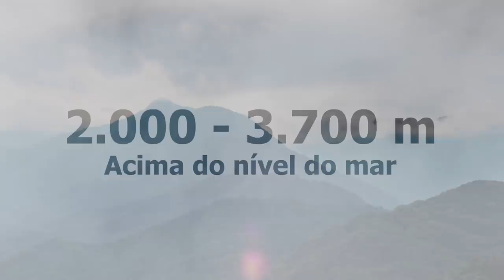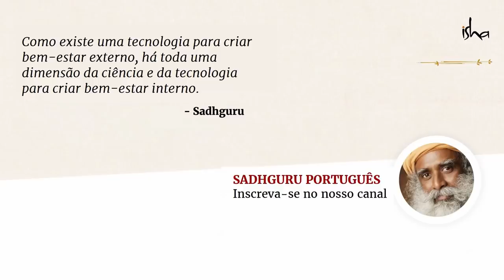Dobre Bem Suas Roupas: Por Que é Importante? | Sadhguru Português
Sadhguru usa Rudraksh para demonstrar o impacto negativo de manter as roupas desdobradas e desarrumadas.